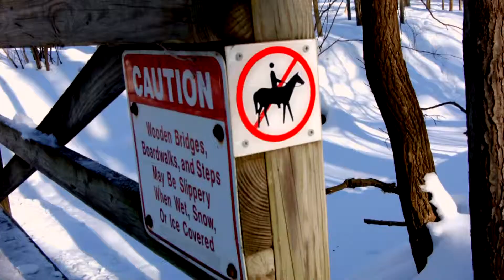Bridges in the Winter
I drove around the Frozen Tundra where I live and took videos of the bridges during the winter. The snow looks so pretty in a lot of these places.

The music is "Elixir" by Sizzlebird